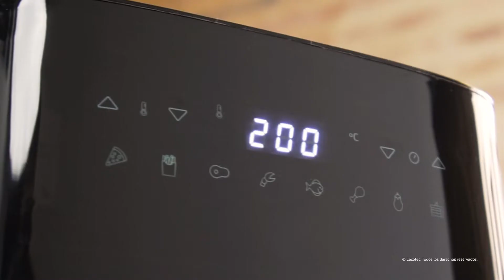Cecofry Full Inox InoxBlack 5500 avec accessoires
Friteuse diététique qui permet de cuisiner avec une seule cuillère d’huile, obtenant ainsi des résultats plus sains.